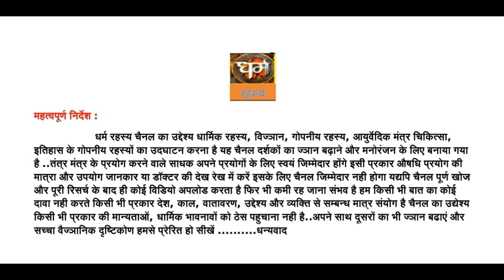काम या भोग पिशाचिनी की शुरुआत कैसे हुयी भाग 1